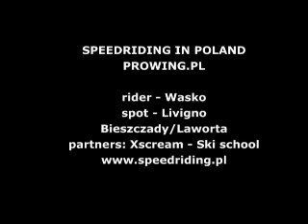SpeedRiding made in ProWing (SR3)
SpeedRiding SR3, film z wyjazdu w Alpy 3000m n.p.m